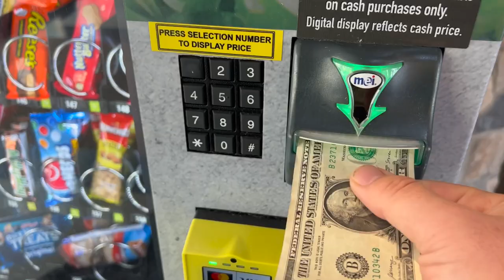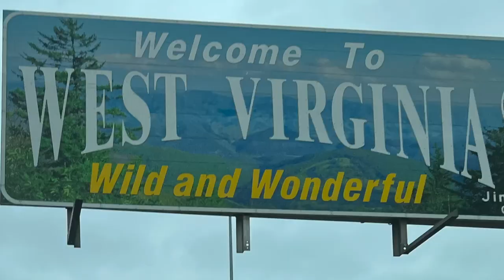Ohio and Back Bell Family Road Trip HD 1080p